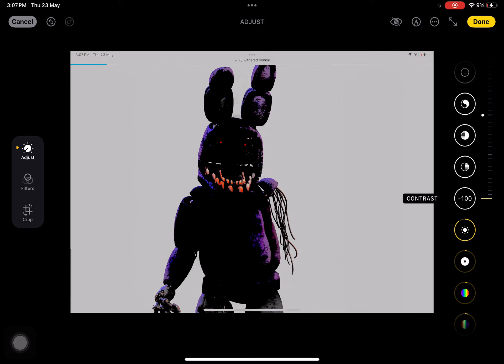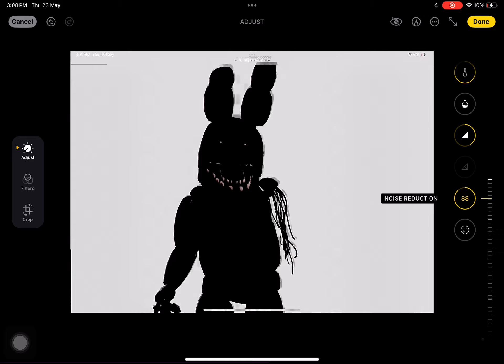Making shadow withered Bonnie